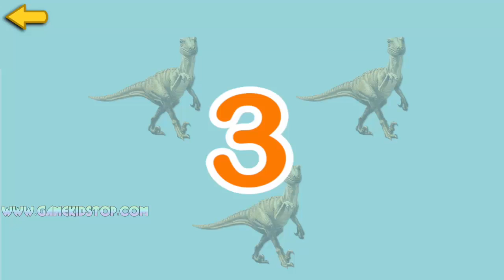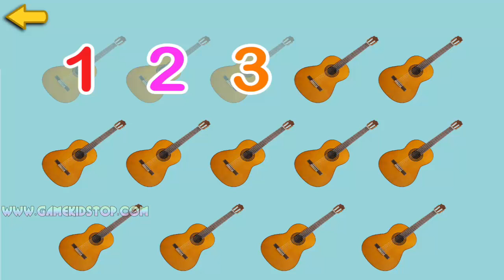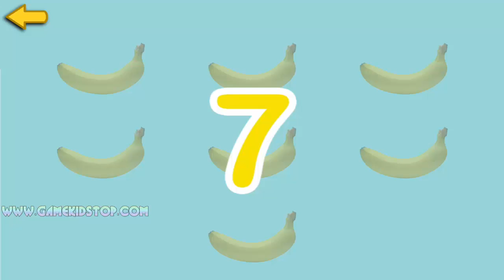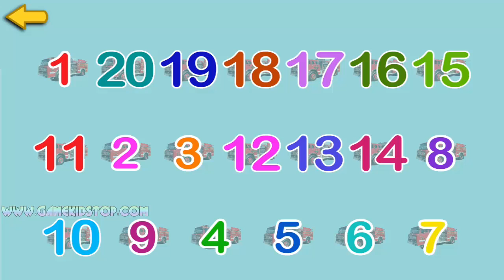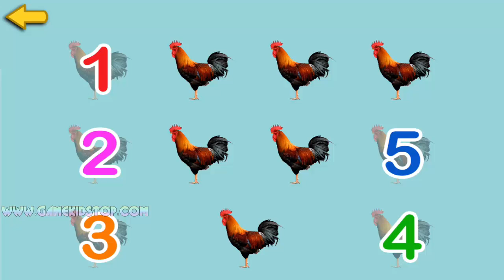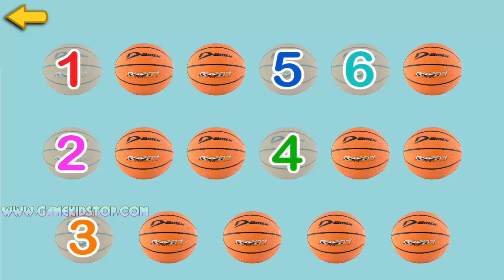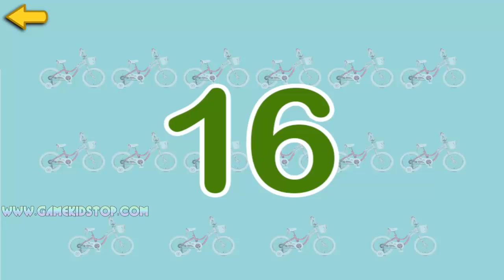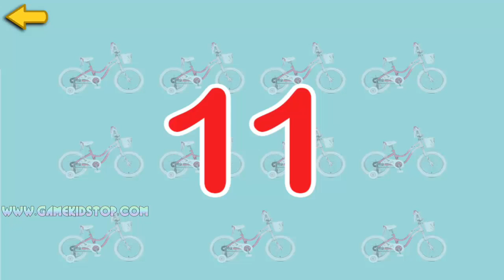Learn Number and counting is fun from 1 to 20 - App Education How to count Number 123 for Toddler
Download Learn Number and counting is fun from 1 to 20 on Chplay

➤ Suggestions playlist on channel:
3. Learn couting number 1 to 20 - Best app for kids 2016 - Learn english for kids
4. Learn couting number 0 to 9 - Best app for kids 2016 - Learn english for kids
5. Learn counting number 1 to 10, 1 to 20 and math number -Learn 123 number for kids - Educational for kids
10. Learn writing alphabet from a to z with app for android and ios 2016 - App education
♥ Learning how to Count Made Fun
“Counting is Fun” is a great application to teach y our kid how to count till 20.
During the counting game, a random number of the same objectanimal a car, a ball, … is displayed on the screen for your kid to touch them. The repetitive action of counting helps children recognizing the numbers and remembering in which order they appear.
22 Things to Count!
22 different every day objects and popular animals are used in the counting game. This variety helps young kids increase their vocabulary.

Parent Control Counting Range
A child knowing how to count till 5 could be overwhelmed by having to count till 20. To adapt to your kid’s level, go to the settings screen and change the counting range more appropriate for your child.
As he/she improves, just increase the range to keep the level challenging.

QUALITY FIRST!
The app is beautifully illustrated and animated to please young children.
The female voice is clearly pronouncing the words. Her voice is clear and engaging.
Please note that for now, the game is only in English with an American accent.